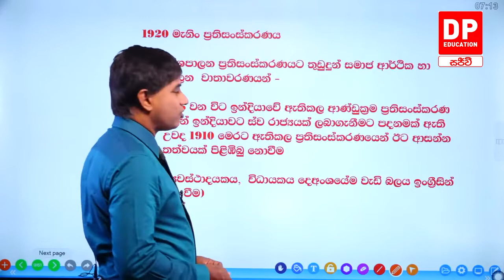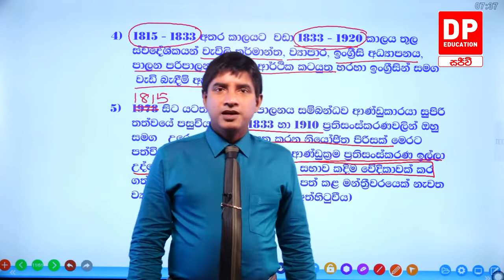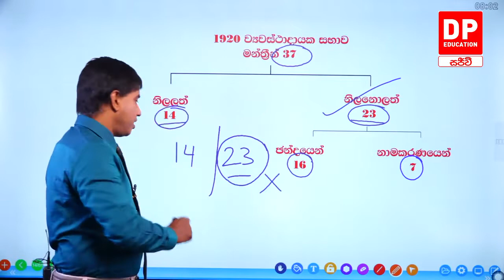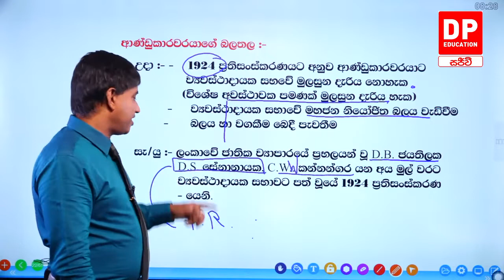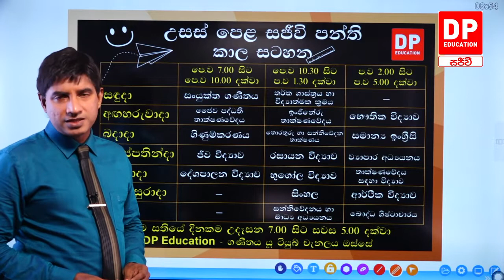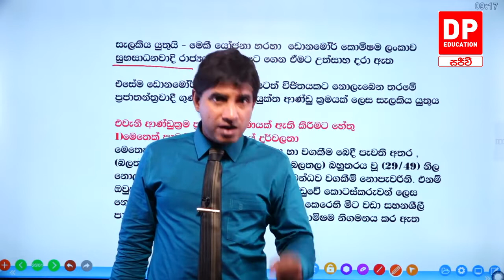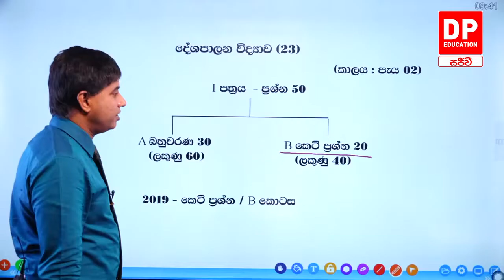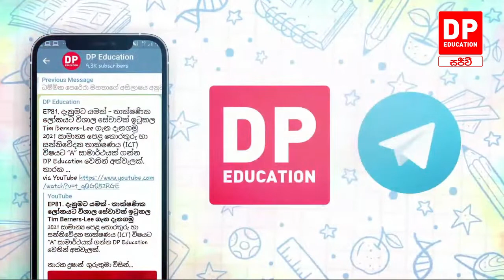2021.12.31 | ප්‍රශ්න පත්‍ර 08 - දේශපාලන විද්‍යාව | ප්‍රශ්න පත්‍ර සාකච්ඡාව | A/L Political Science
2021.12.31 | ප්‍රශ්න පත්‍ර 08  - දේශපාලන විද්‍යාව | ප්‍රශ්න පත්‍ර සාකච්ඡාව | A/L Political Science

අ.පො.ස උසස් පෙළ දේශපාලන විද්‍යාව විෂයට "A" සාමාර්ථයක් ලබා ගැනිමට ඩි පි එඩියුකේශන් (DP Education) වෙතින් අත්වැලක්.

නිලූ තෙන්නකෝන් ගුරුතුමිය විසින් මෙහෙයවන සජීවී අ.පො.ස උසස් පෙළ දේශපාලන විද්‍යාව පන්තියට සහභාගී වීමට දැන්ම ඔබගේ ඩි පි එඩියුකේශන් (DP Education) ඇප් එක ඩව්න්ලෝඩ් කරගන්න. පන්තිය සතියේ සැම සිකුරාදා දිනම උදැසන 7.00 සිට පෙ.ව 10.00 දක්වා DP Education - ගණිතය YouTube චැනලය හරහා නොමිලයේ විකාශය වේ.